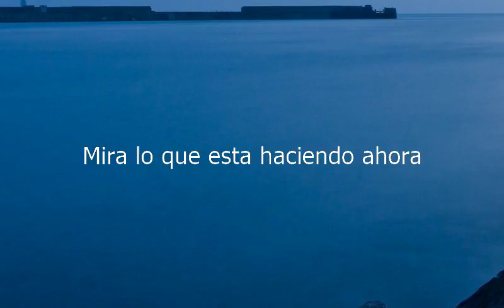How to say Look At What He's Doing Now in Spanish